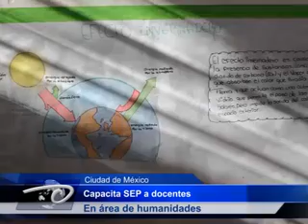Ciudad de México.- Capacita SEP a docentes. En área de humanidades.